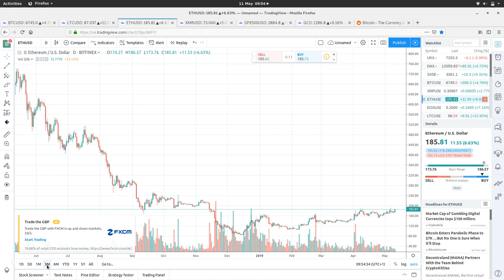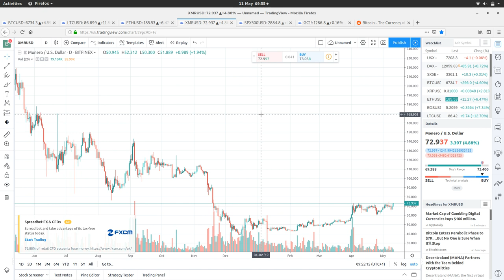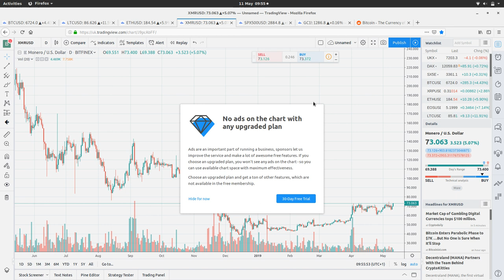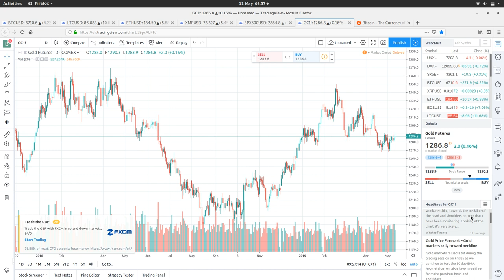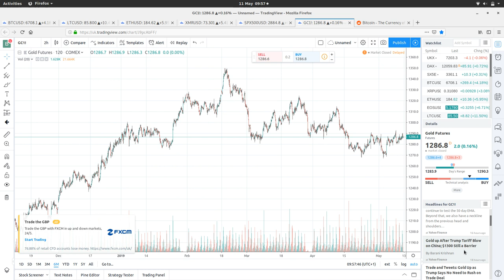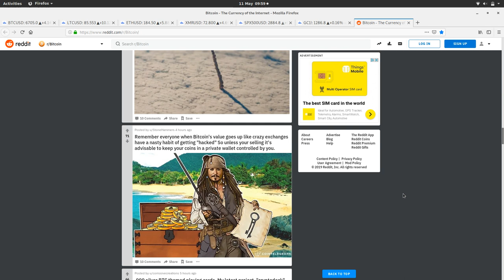Bitcoin Coffee Break - a quick look at the markets